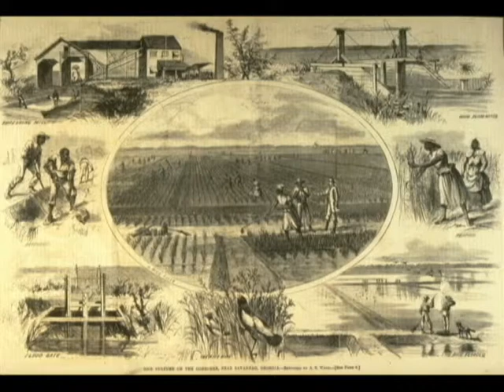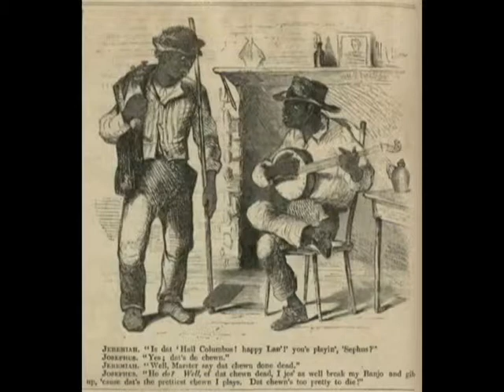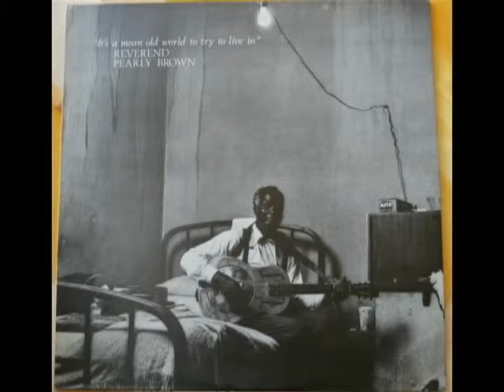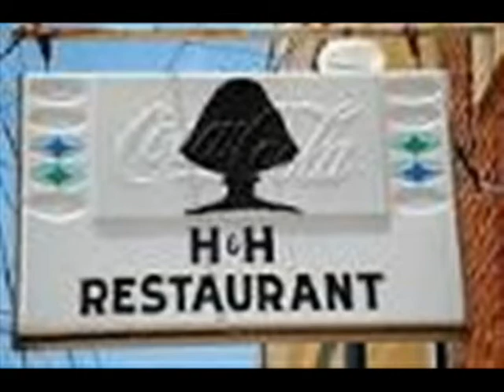DigitalStory MaconMusic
Macon Music Digital Story References
EDRD 6150

Brant Marley. (1999). Southern rockers: The roots and legacy of southern rock . (1st ed.). New York, NY: Billboard.

Chalmers, R. (2010, November). Legend: Little richard gq men of the year 2010.

Fox, J. (2013). Pearly brown impromtu on the front stoop.

Huff, W. A. K. (2006). Capricorn records.

Images of otis redding. (2013). redding

Miller, Z. (1996). They heard georgia singing . (1st ed.). Macon, GA: Mercer University Press.

New town macon restaurant spotlight. (2011).

Ocmulgee history and culture. (2013).

Reverend pearly brown. (2010).

Rollins, K. (2009). Legend of the lounge .

University of GA, G. (2013).

Walden, J. (2011). Long live rock n' roll: A tribute to phil walden.